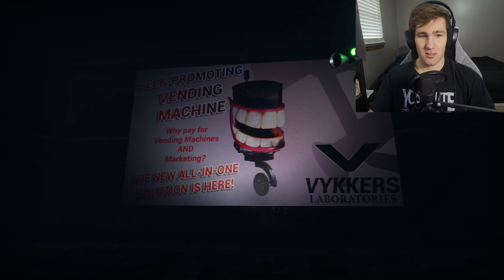A Horror Game About Vending Machines | Oddworld: Smile factory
This is a fangame for the video game series Oddworld where we try to escape a facility with killer vending machines on the loose. Suprisingly terrifying